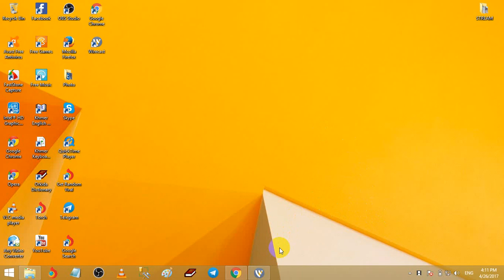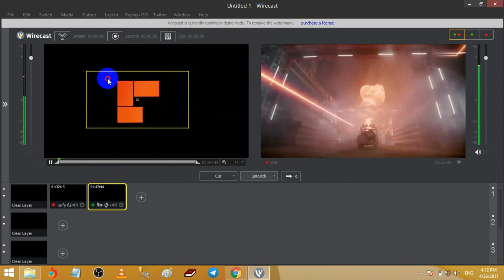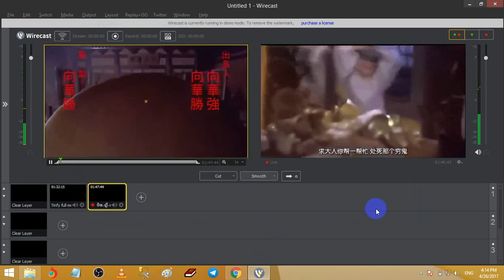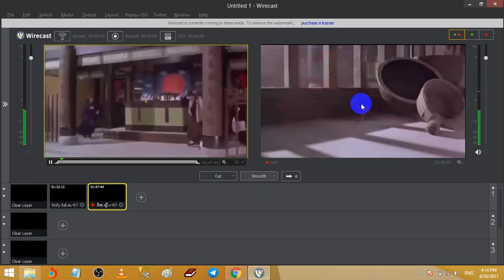របៀប live stream ពីកម្មវិធី wirecast ទៅកាន់ facebook